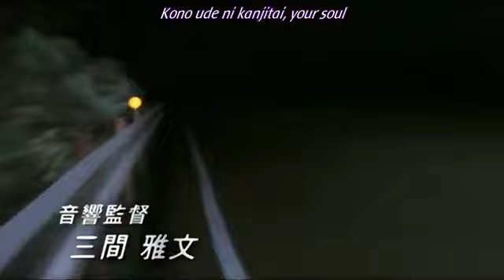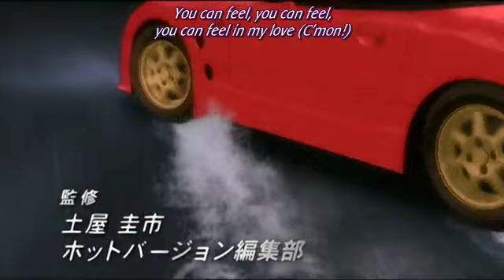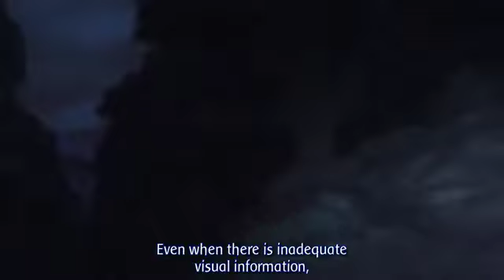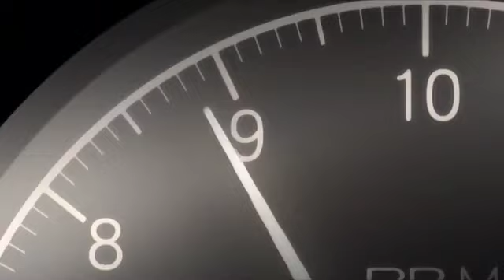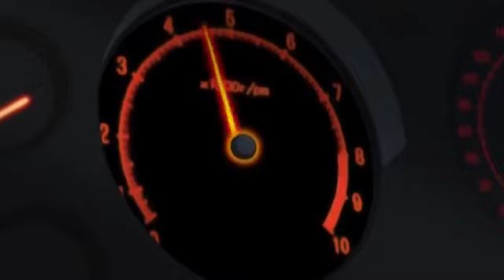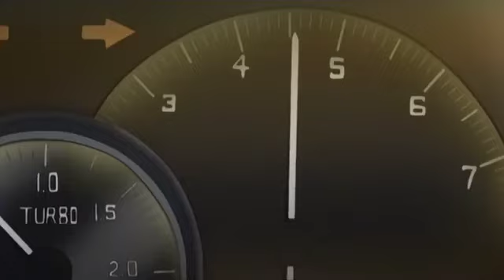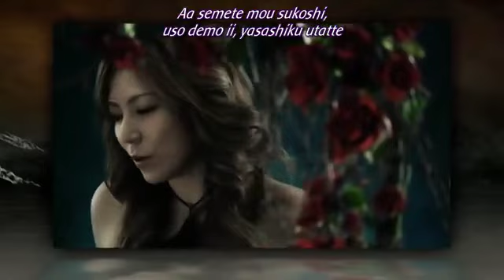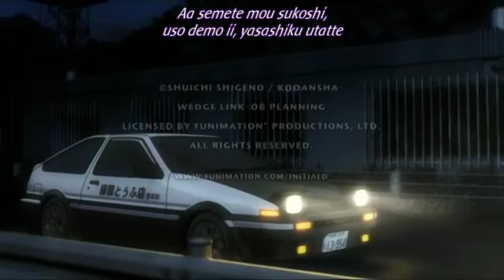Initial D Fourth Stage Act 12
or all you Initial D fans out there !!
Please let us know of any other Shows you would like to watch.

The video was not created by the channel owner.This is an Upload for fans to rewatch